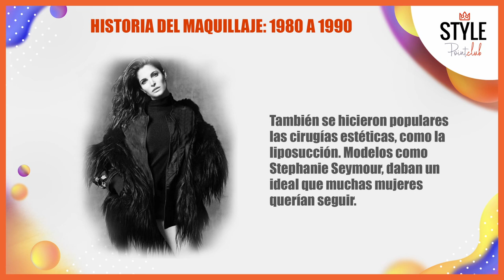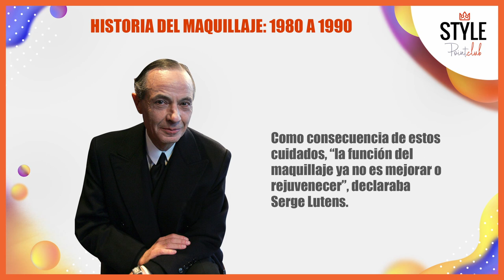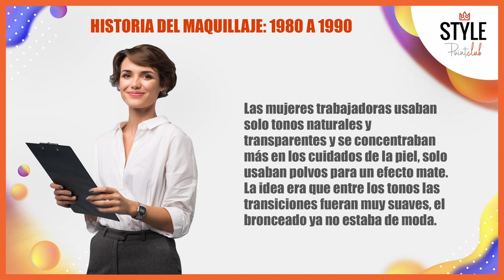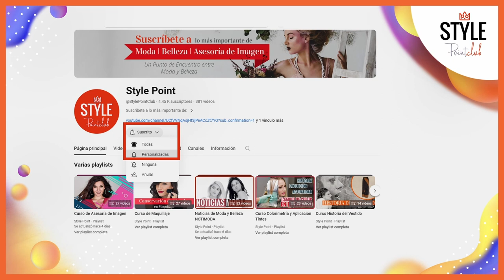Historia del maquillaje: 1980 a 1990